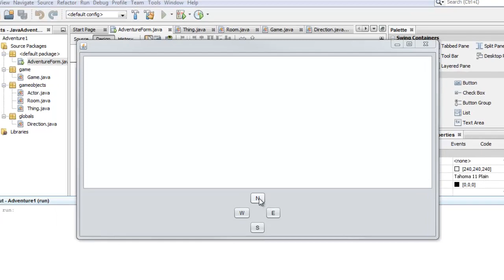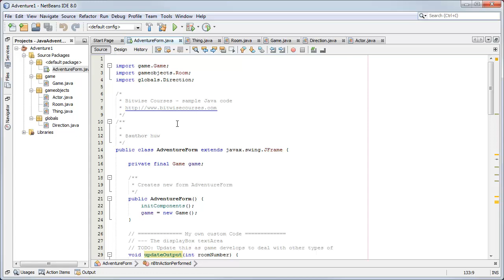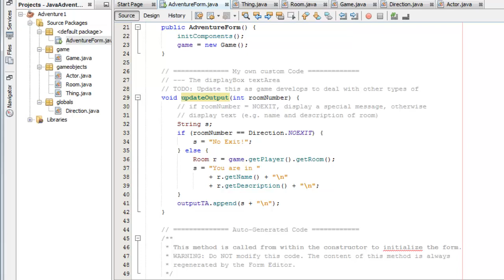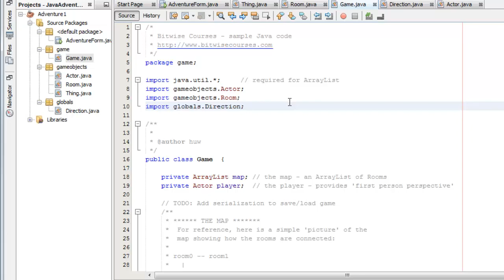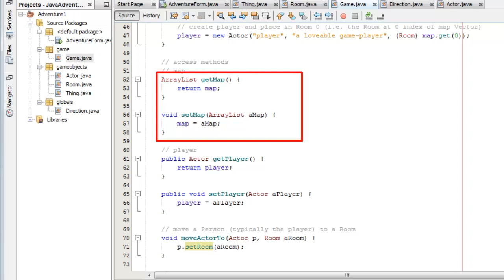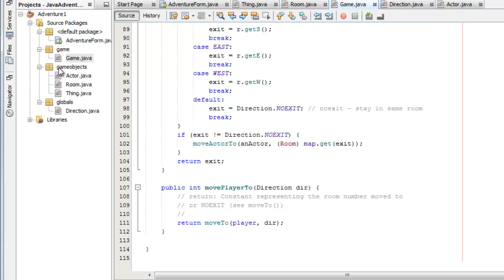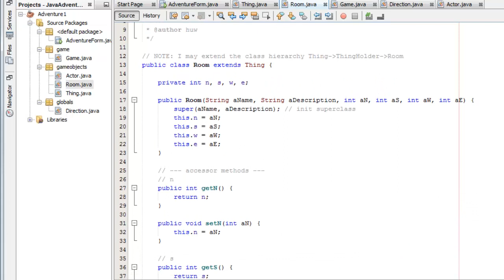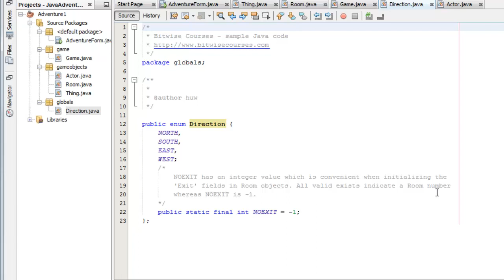How to Program a Java Adventure Game - part 1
How to write an adventure game in the Java programming language. You can program adventure games in many different programming languages, as I've explained in previous tutorials. Here I will show how to start writing a text adventure game using the Java language.

For my series on programming adventure games (in multiple programming languages) see my 'How To Program an Adventure Game' playlist

Here I show one way of creating a game with a map of Room Objects so that the player can move from room to room. I show you all the Java code in my game so you can copy the code if you want to get started. Note that I use the NetBeans 8 IDE in this video. I recommend using NetBeans when programming Java but you can use another editor or IDE if you prefer.

Note I have a separate video explaining some approaches to creating a 'map' of Room objects for an adventure game

Be sure to subscribe to the Bitwise Courses YouTube channel to keep up to date with tutorials on programming in Java, ActionScript, Ruby, C, C#, Delphi (Object Pascal) and other programming languages